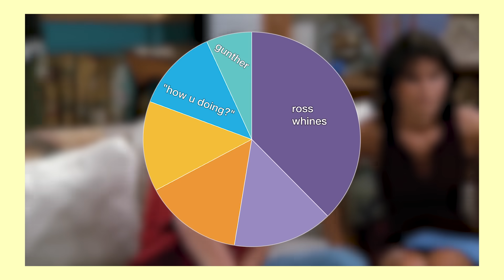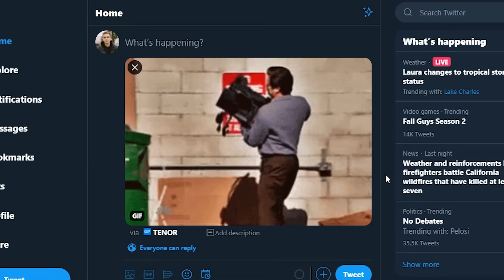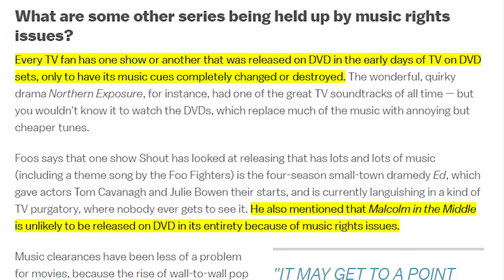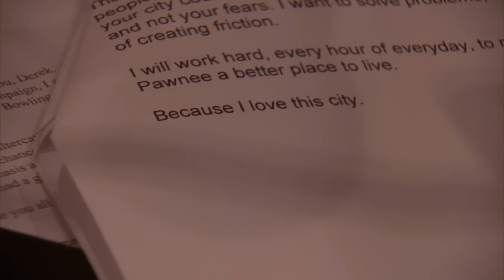The Death of Laugh Tracks